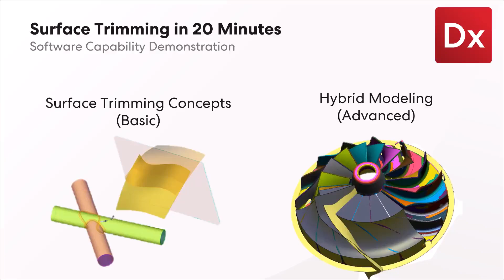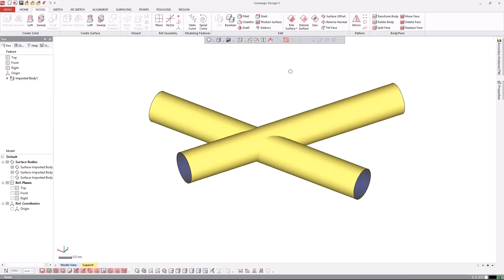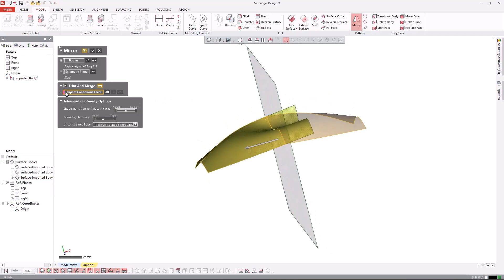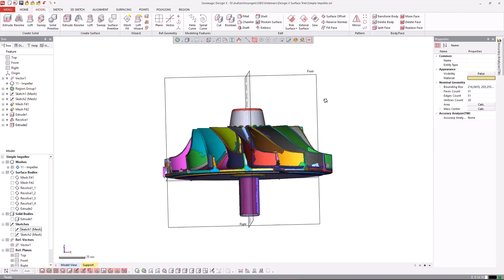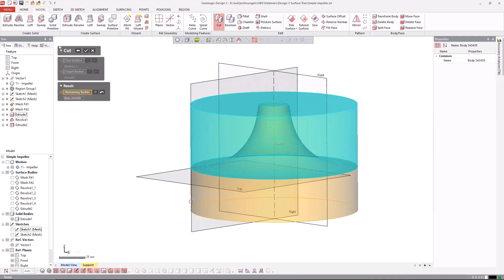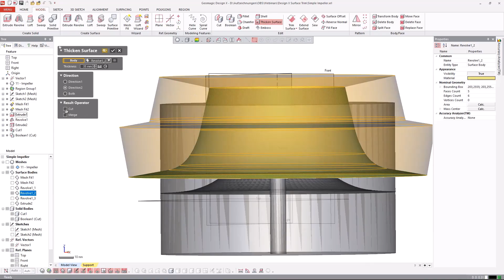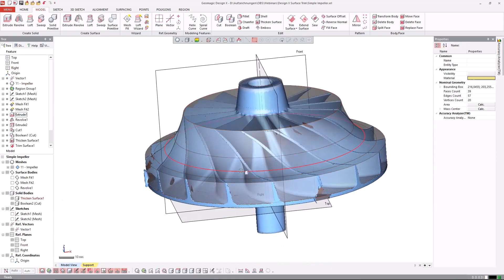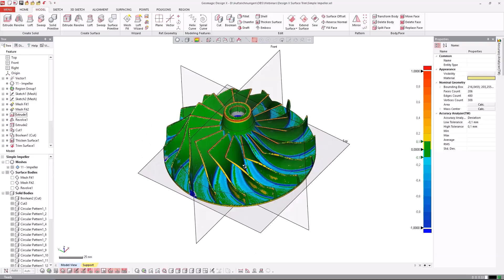Surface Trimming in Geomagic Design X | Geomagic Tech Tips Webinar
In this Geomagic Tech Tips webinar, we will look at the tools available in Geomagic Design X to enhance your Surface Trimming workflows.

Speak to sales:
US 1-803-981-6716